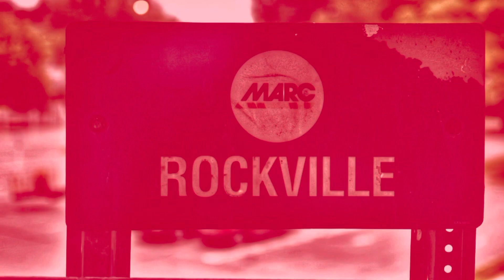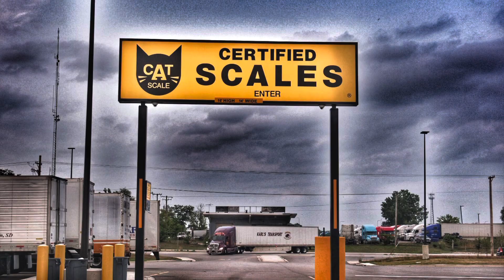Trucker’s life panorama Roehl Transportation